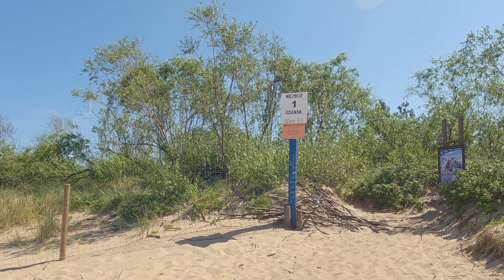Wejście nr 1 do morza w Gdańsku. 🇵🇱 || 4K.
Wejście znajduje się na Wyspie Sobieszewskiej przy ujściu Wisły do Morza Bałtyckiego.